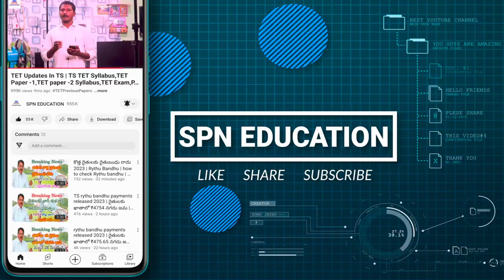farmers Runa mafi eligibility list Details 2024 || farmer Runa mafi green signal TS assembly live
TS farmers Runa mafi eligibility list Details 2024 || farmer Runa mafi green signal TS assembly live today full details 2024

Government of Telangana farmers Runa mafi eligibility list 2024  full details 2024 full details 2024 available in this Telangana Congress believe me I am with you Construction of Indiramma houses soon in Telangana Revanth Reddy latest information live Don't believe in free schemes like loan waiver, warns RBI Telangana CM Revanth Reddy about farmers Runa mafi payment credit check immediately in Telangana 2024 total Telangana all 33 district wise farmers eligibility list released today for candid 2 lakhs rupees eligible for the Roma office scheme Sonia Gandhi and Congress party election manifesto agreement is follow now in Telangana Telangana live updates all information available in this video A day after assuming charge, Chief Minister A Revanth Reddy reviewed the financial conditions of the power utilities and discussed with officials the electricity consumption, distribution and production details of the State.